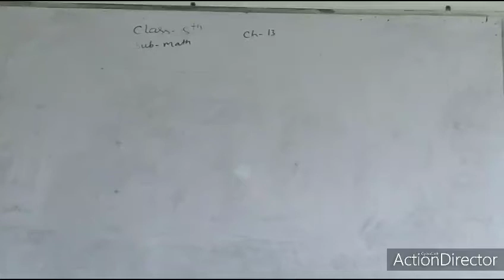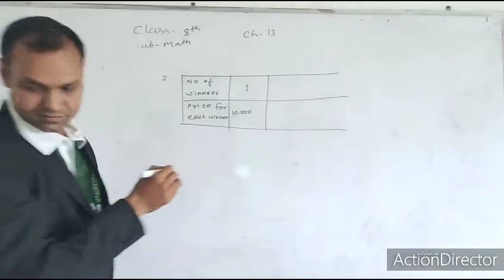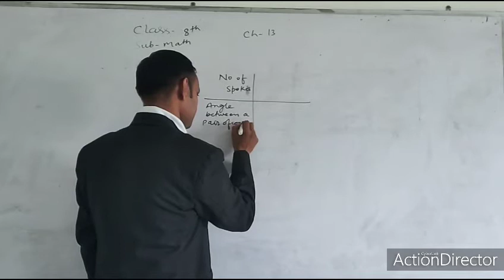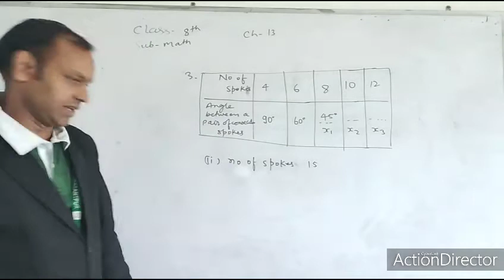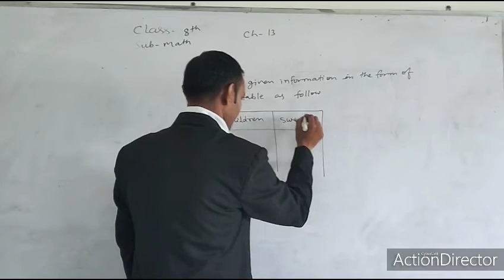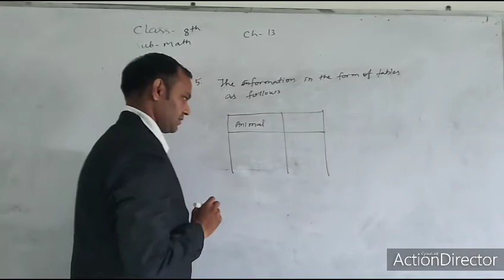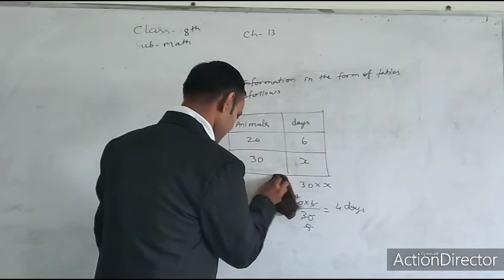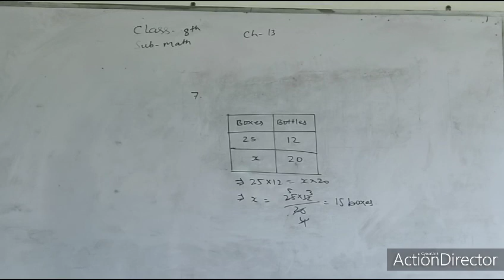class 8 Math ch 13